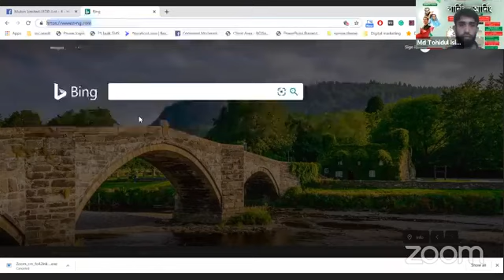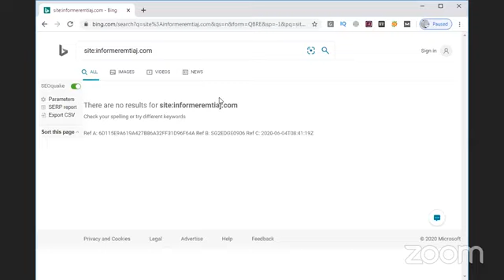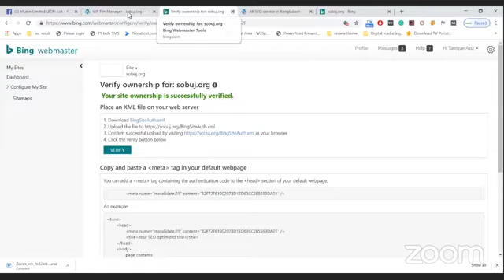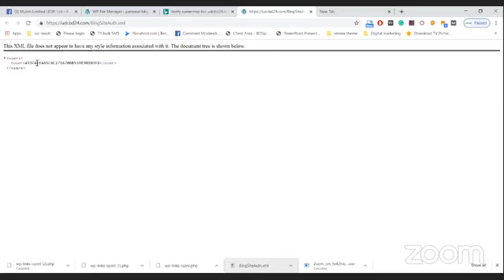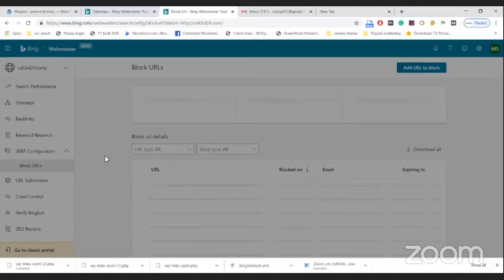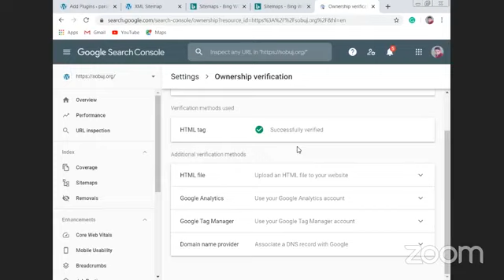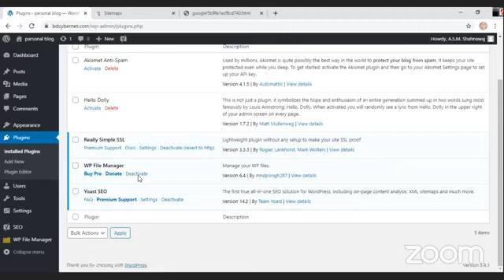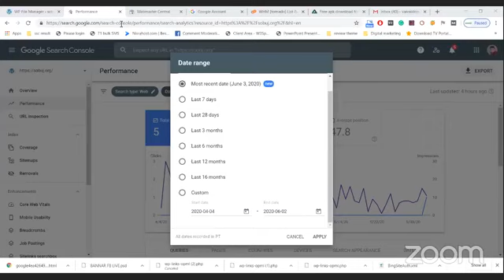Ledp।।Digital Marketing live Class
এলইডিপি ডিজিটাল মার্কেটিং এর লাইভ ক্লাস ভিডিও ১১তম দিন
ক্লাস ১০ এর ভিডিও লোগো ডিজাইন অংশে দেওয়া হয়েছে